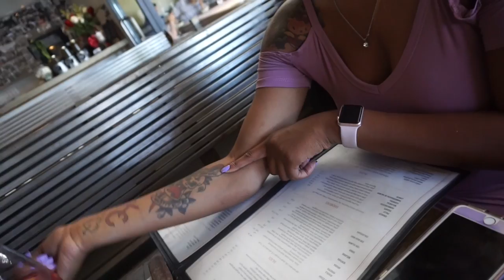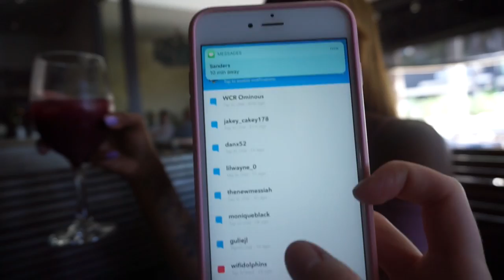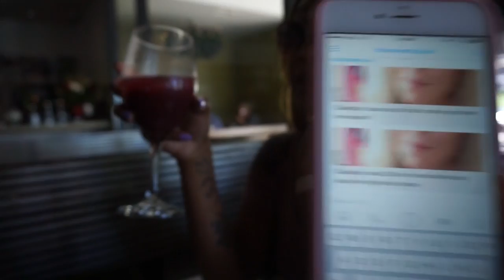Interview with Bad Girl KC | Kayla Carter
SOCIAL MEDIA ⤵︎
✖️Beauty Instagram Account - BlondeBeauty.Blog
✖️My Dogs Instagram - Yuki_and_Mochi
✖ musical.ly - KristenKellyTV
✖ periscope - MissKristenKelly
✖ depop - KristenKelly

DISCOUNTS ⤵︎
Fashion Nove ◆ %15 off Code xokristenk

Boxycharm ◆ BEST value subscription service!

Influenster ◆ Get Free Makeup!

Ebates ◆ Get Payed for shopping!

Allure Beauty Box ◆ You need this Box!

Lux Scent box ◆ $5 off your first order!
Code: KristenKelly

Want to adopt a pet? Remember a pet is a life time long responsibility. If your ready they are ready to have a forever home.

Kristen Kelly
91614